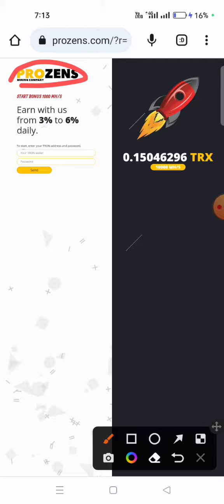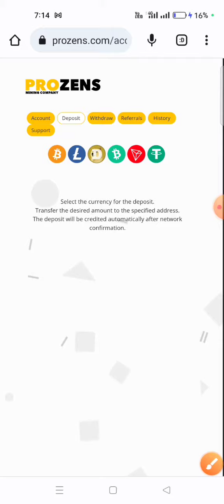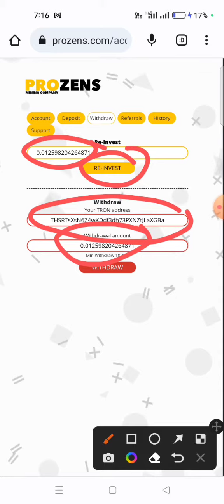Prozens.com | New Trx Free Mining website 2023 | Free Cloud Mining Site 2023 | Rizwan Blouch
⬇️CONSTANT COVER KEYWORDS⬇️
airdrop
airdrop crypto
new Airdrop
Crypto airdrop
New token
Crypto news
Crypto faucet
Crypto airdrop today
Cryptocurrency